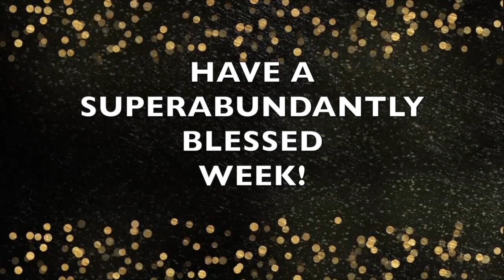5783 2023 The Year Of Awakening To Righteousness